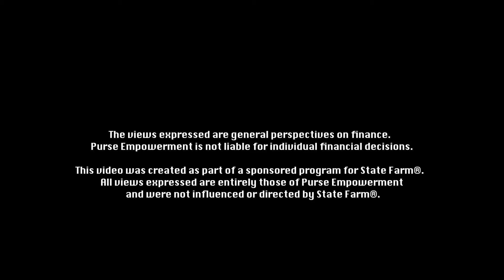How Life Insurance Protects Your Purse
Do you have Life Insurance in your Purse and if do you understand it beyond  your monthly premium? Today’s guest Ennete Henderson, is breaking down Life Insurance language to insure that you truly understand how Life Insurance can Protect Your Purse!